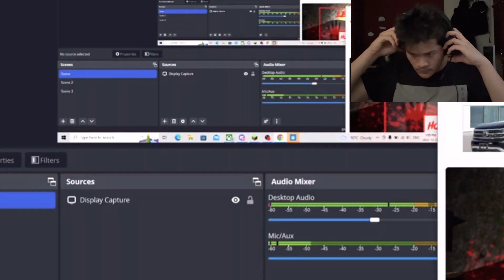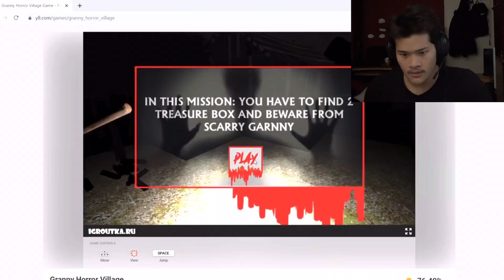1 Guy and 2 Granny’s